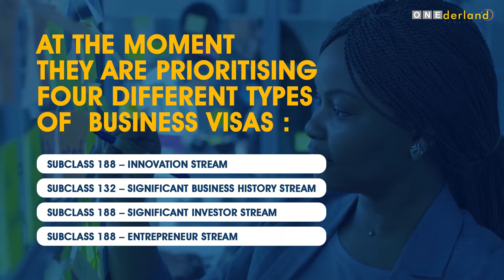BREAKING NEWS Queensland Business and Skilled Migration Program Opens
Breaking News about the reopening of the Queensland Business and skilledmigrationvisa program reopening (BSMQ).

Our migration agent Indah is back to give you all the latest details you need to know about these new opportunities for work and a new life in Queensland.

Do you need any help or advice with your Australian visa application?

ONEderland Consulting has more than 10 years of experience in the industry and has handled more than 1000 cases from around the world with a high percentage of success!

📍 Unit 16/28 Belmont Avenue
Rivervale, WA 6103

FREE Skilled Visa Calculator get in touch and stay informed on your preferred platform